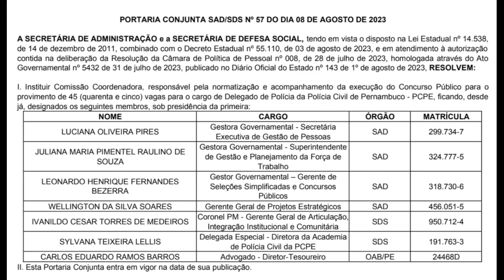Concurso PC PE: Comissão para DELEGADO formada! EDITAL PRÓXIMO!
Neste vídeo comento sobre a formação da Comissão para organizar o concurso da Polícia Civil de Pernambuco ( PCPE ) para delegado de polícia.

💀 Projeto Caveira - Conheça a inovadora Assinatura Caveira Pass com Simulados, Questões, Flashcards e muito mais. USE O CUPOM: VALLE130 ( R$ 130 OFF )